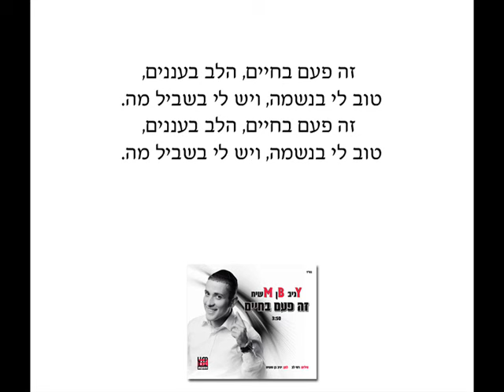יניב בן משיח - זה פעם בחיים | yaniv ben mashiach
הצטרפו לעמוד הרשמי של יניב פייסבוק :
להזמנות אירועים : ybm הפקות 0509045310
יניב בן משיח בסינגל חדש "זה פעם בחיים"
מילים: רמי לב
לחן: יניב בן משיח
עיבוד: אילן לב

זה פעם בחיים הלב בעננים
טוב לי בנשמה ויש לי בשביל מה.
זה פעם בחיים וזה בוער בפנים
אחרי כל השנים תודה לאלוקים.

כל פעם שחיכתי כל פעם שרציתי וזה לא קרה
אבל רק האמנתי את נשמתי נתתי למטרה.
וטוב לי כמה אהבה ויש לי הרגשה טובה זה קסם שנוגע בי בנשמה.

זאת דרך מנצחת עברתי בה בלי פחד החיים יפים,
אין לי יום יפה של אושר ואין זריחה של אושר שפע חיוכים.

וטוב לי כמה אהבה ויש לי הרגשה טובה
זה קסם שנוגע בי בנשמה.

זה פעם בחיים הלב בעננים טוב לי בנשמה,
זה פעם בחיים!